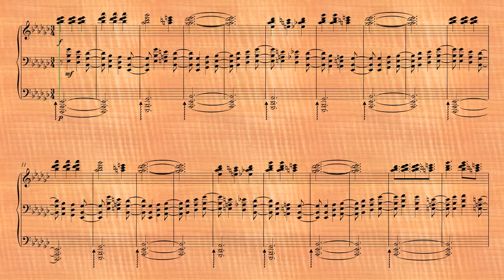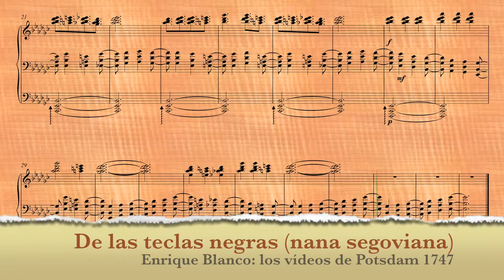De las teclas negras (nana segoviana)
La verdad es que a estas alturas llevo ya escrita una cantidad algo notable de nanas. ¿Escribiré más? No puedo asegurarlo: por una parte, sigo creyendo, con el mismo fervor de siempre que un compositor es (debe ser) una persona útil, capaz de escribir la música más compleja, pero también de hacer un regalo sencillo a sus amigos. Por otra, sé que hay quién me encasilla en que no sé escribir otras músicas. Por otro lado más, pienso que hay gente que no entiende el concepto de falsificación. Y por último, comienzo a barruntar que más de un compositor pretendidamente grande (y sobre esto es fácil que escriba un artículo en estos días), apenas hace mucho más que falsificaciones de estilos no siempre bien comprendidos. Pero en fin...

Revisando mi disco duro (cada vez que quiero escribir una obra un poco grande limpio mi disco, preparo si puedo sonidos nuevos y, en general, procuro que durante un tiempo mi ordenador no necesite atención) han aparecido dos bocetos de la primera nana que escribí.

La historia, que ya figura en otra parte de este blog es la siguiente: en su momento una amiga de la familia, Cuqui Peñas, estaba a punto de tener un niño, que luego se llamó Javier. Le prometimos María, mi mujer, y yo, una nana. El caso es que nos fue totalmente imposible conseguir equipo decente de grabación a tiempo, y que además Javier tuvo alguna prisa por venir al mundo. Total, que pedimos prestada una cámara de vídeo (las de la época eran espantosas, en calidad de imagen y audio) y grabamos unas pocas de las diferencias que iba haciendo sobre una para mi muy querida nana segoviana.

Como en la época YouTube no se estilaba tanto, la nana en cuestión no la subimos hasta el día de hoy. En lugar  de intentar hacer una nueva grabación, hemos respetado totalmente la original, con sus ruidos y su escasa calidad de audio: lo testimonial es lo testimonial.

Hoy me han aparecido esos archivos, además de dos bocetos más que hice y que no pudimos grabar por falta material de tiempo para estudiarlos: la Nana de las teclas blancas (que quedó muy española) y la Nana de las teclas negras (que quedó un tanto húngara). Os subo un vídeo con las grabaciones originales, todas seguidas, tal cual las tocó María. Y los dos bocetos interpretados (es un decir) por mi ordenador, en vídeos individuales.

Por algún lugar debe andar otro boceto, que aún recuerdo pero no me apetece reconstruir, al que interiormente llamaba "nana de la armonía malversada", porque usé absolutamente todos los trucos habidos y por haber para hacer un preludiete coral bastante mono. Si aparece, os la subo también.